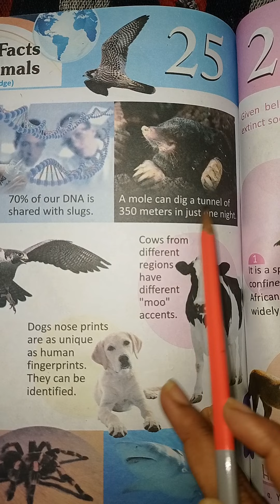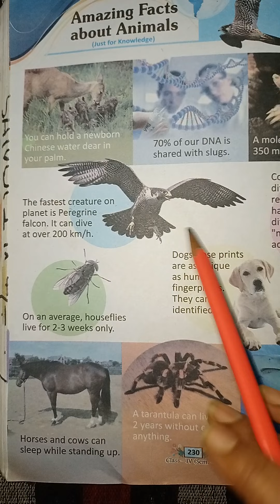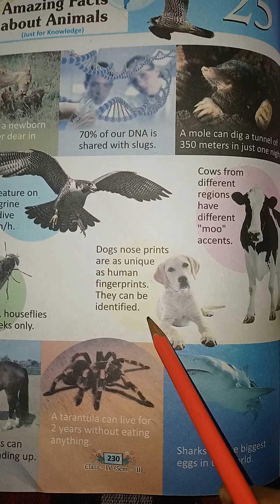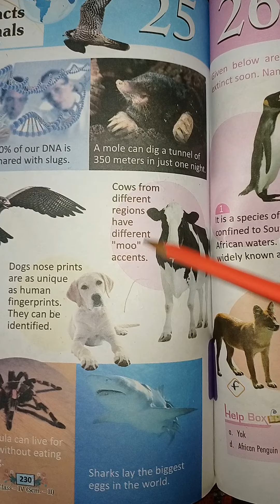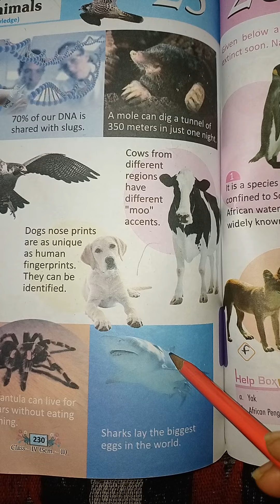GENERAL KNOWLEDGE CH-25 CLASS 4TH